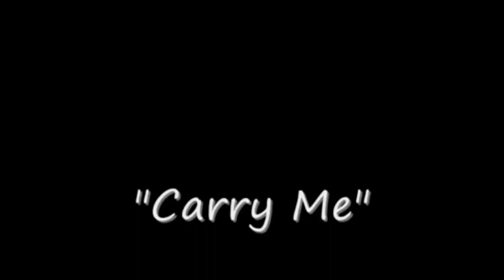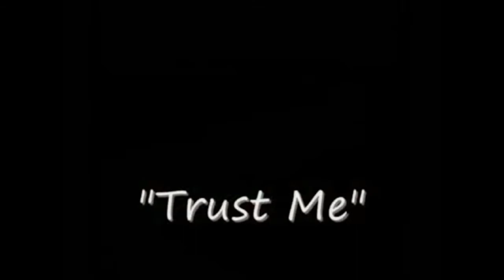Let go and let God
Speakers:
Les Brown

otherwise be infringing. Non-profit, educational or personal use tips the balance in favor of

1)This video has no negative impact on the original works (It would actually be positive for

them)
2)This video is also for teaching purposes.
3)It is not trans-formative in nature.
4)I only used bits and pieces of videos to get the point across where necessary.

Bright change does not own the rights to these video clips. They have, in accordance with fair

use, been re-purposed with the intent of educating and inspiring others. However, if any